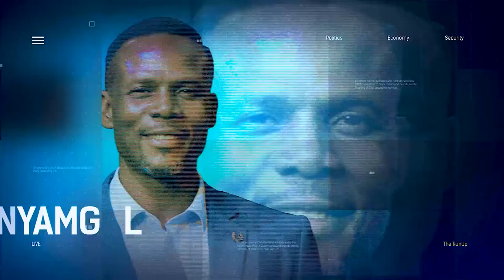Discussing The Transformations And Hopes For Lagos State With Funso Doherty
Mr. Funso Doherty,  ADC, Gov. Candidate, Lagos, Joined Us To Discuss